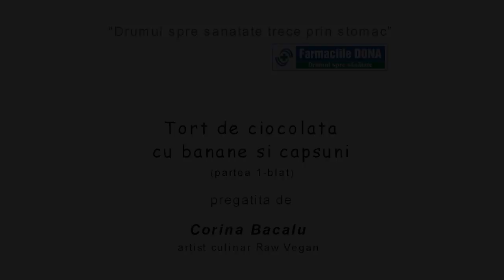Tort de ciocolata si capsuni; partea 1 - blat de tort raw vegan - Corina Bacalu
Blat de tort raw vegan, ce poate fi folosit pentru orice tip de tort raw vegan.
Noi am mancat -si la fel si copiii :o) - si va putem spune ca e DELICIOS!!! :o)